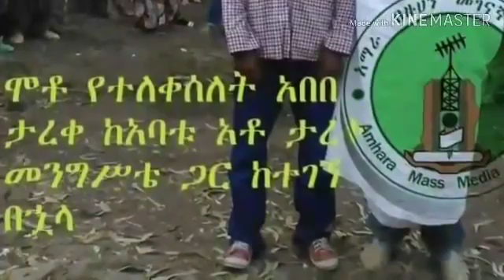Ethiopia ለካ እንዲህም መሆን አለ አስገራሚ ወሬ ከአማራ ክልል ተሰማ